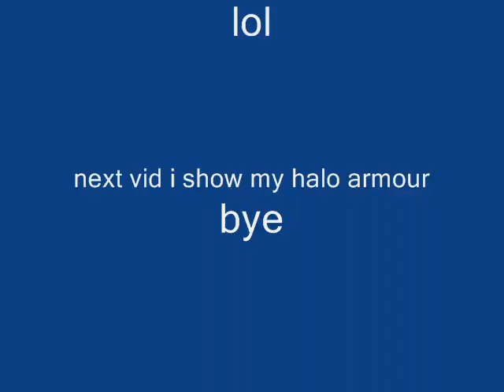awsome pics with music-fishstiks